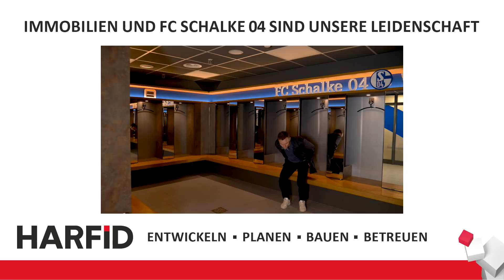TRAUMHAUS gesucht, TRAUMHAUS gefunden | Wie isset, Marius Lode? | FC Schalke 04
Wir haben mit unserem Neuzugang Marius Lode in der neuen Folge von "Wie isset?" - präsentiert von HARFID - einen kleinen Gang durch unser Wohnzimmer gemacht. Kommt mit und lernt den Norweger ein bisschen näher kennen.

HINWEIS: Es gibt deutsche Untertitel, einfach unten rechts in der Leiste einschalten 🔛